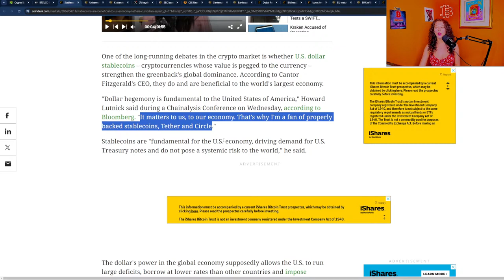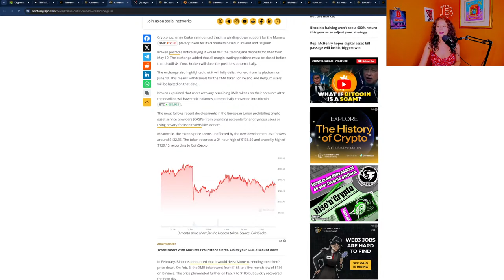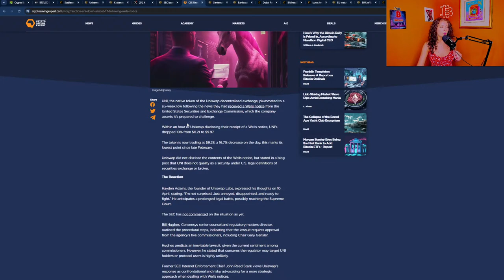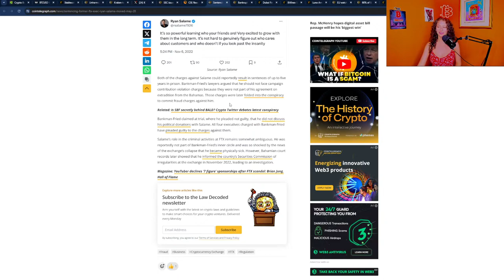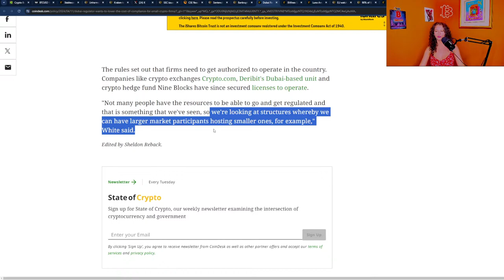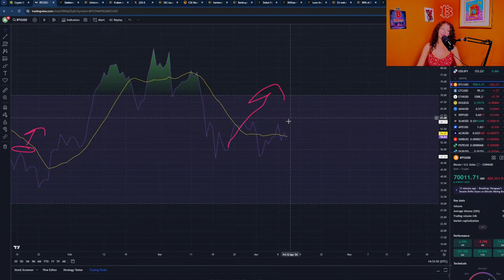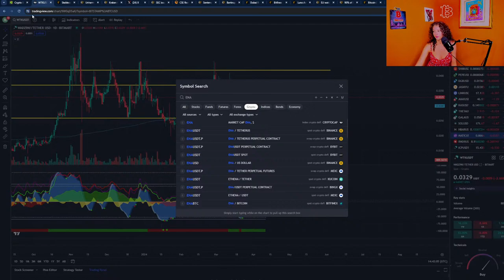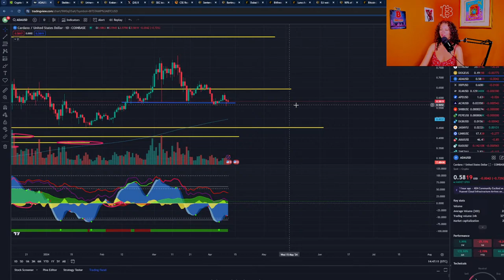CRYPTO UNDER ATTACK! SEC plans to sue Uniswap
Welcome to The Daily Zest hosted by Randi Hipper! You can get the best daily highlights in Crypto and media.

🔴 Cake Wallet- an open source, non- custodial wallet to store and spend your Bitcoin, Litecoin and Monero

🎟️VISIT ME IN NASHVILLE! LITECOIN SUMMIT TICKETS HERE FOR ONLY $84

Dogecoin address➡️ DEJx5jtJDj7JHBmtyHMWo5DEZVV2yGiyMk

Today's topics:
- Bitcoin TA

live crypto world america BNB LTC XRP ETH SHIB FLUX SOL FTT MATIC ADA DOGE ETH BTC news finance blockchain mining litecoin blockchain digital currency solana

All analysis and discussions are the opinion of Randi, Miss Teen Crypto. The content of my media are intended for general information purposes only. Nothing that I write or discuss should be construed, or relied upon, as investment, financial, legal, regulatory, accounting, tax or similar advice. Nothing should be interpreted as a solicitation to invest in any cryptocurrency, and nothing herein should be construed as a recommendation to engage in any investment strategy or transaction. Please be advised that is in your own best interests to consult with investment, legal, tax or similar professionals regarding any specific situations and any prospective transaction decisions and any prospective transaction decisions.